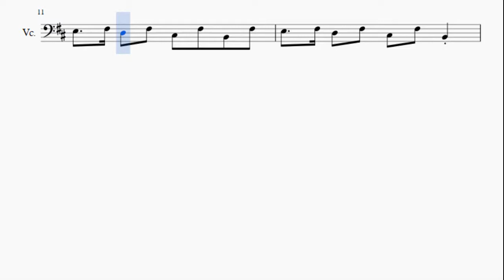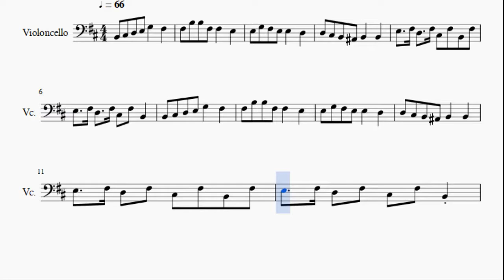Cello Sheet Music: How to play Gong Xi Gong Xi 恭喜恭喜 by Yao Li, Yao Min 姚莉，姚敏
Here is a sheet music/tab video on the song Gong Xi Gong Xi 恭喜恭喜 by Yao Li, Yao Min 姚莉，姚敏 on the cello. A cello sheet music arrangement which is transposed to notes that are easily played by cello, for the song Gong Xi Gong Xi 恭喜恭喜 by Yao Li, Yao Min 姚莉，姚敏.

EasyCelloLesson teaches you to play the your favorite instrument, through well-arranged sheet music so that you too can learn how to play Gong Xi Gong Xi 恭喜恭喜 by Yao Li, Yao Min 姚莉，姚敏 on the cello as fast as you can. A cello sheet music with backing tracks to help your play the song better.